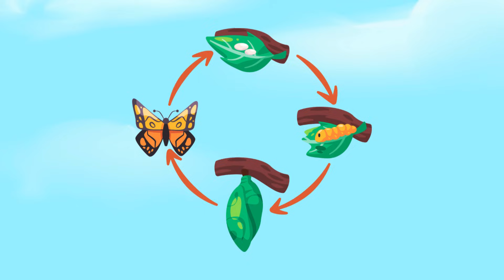Butterfly Life Cycle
Welcome to SoFun learning songs. Your kids will learn the butterfly life cycle with this song and its easy to remember words with eye catching visuals.

They will learn to identify and sequence in order the stages of metamorphosis in the life cycle of the butterfly using this fun rhythmic song and colorful visuals.